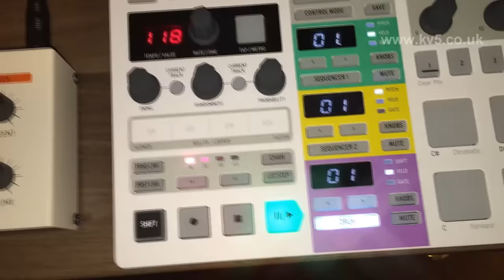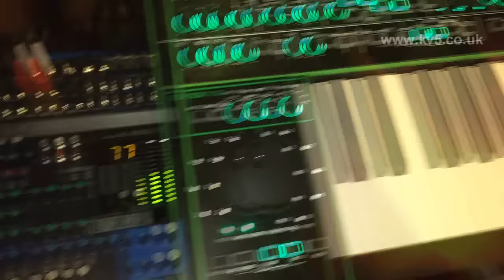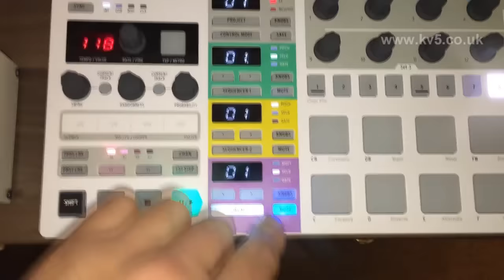Arturia Beatstep Pro midi sync controlling TR-8 TB-3 MB33 Retro Microbrute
Had a rewire a few days ago, the Beatstep pro is now the master clock for the TR-8 & the TB-3 - live performance using this method :)

The Beatstep Pro's melodic sequencers hitting the Microbrute & the MAM MB33 Retro.